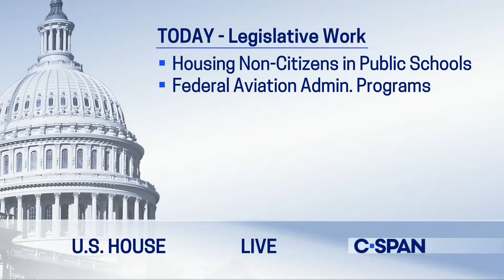Israeli President Isaac Herzog Addresses Joint Meeting of Congress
Israeli President Isaac Herzog addresses a Joint Meeting of Congress. The president's remarks begin at 28:40.